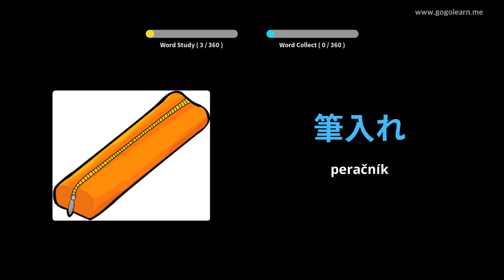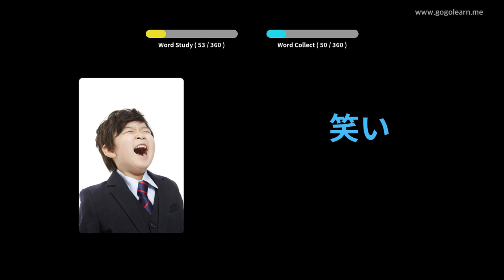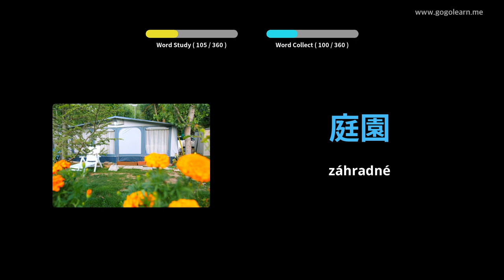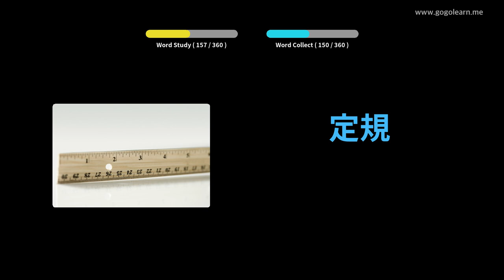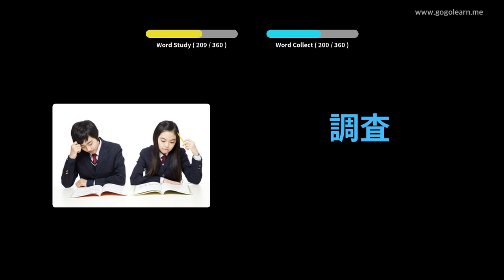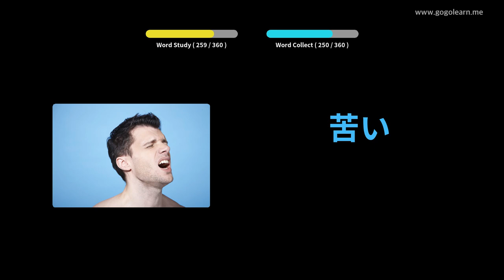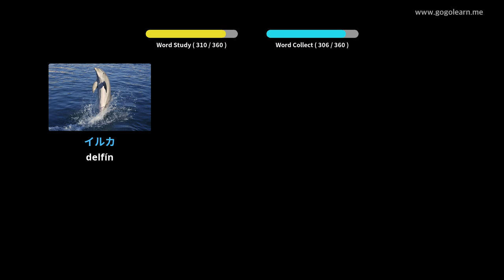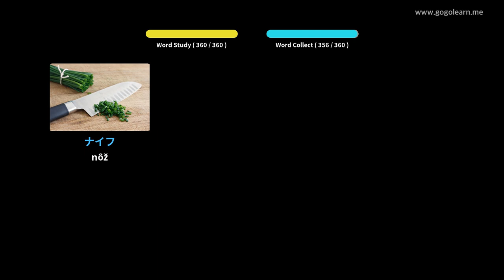Japonský slovník základných detí | Golearn